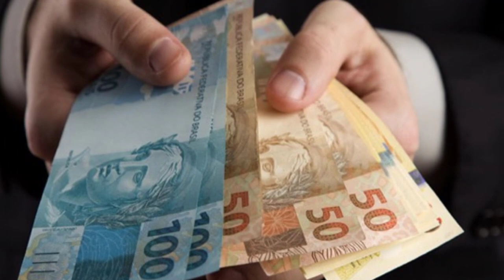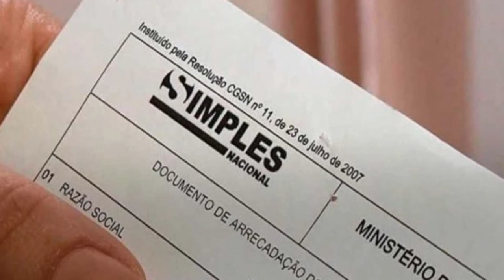EMPRESA EXCLUIDA DO SIMPLES NACIONAL 2020 O QUE FAZER ?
Saiba como regularizar e parcelar suas pendenciasl com a receita federal